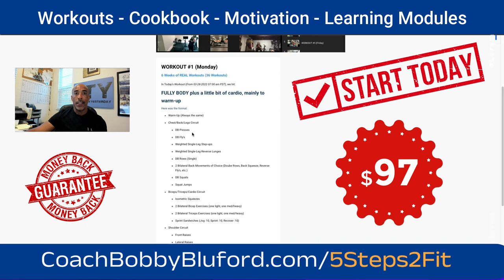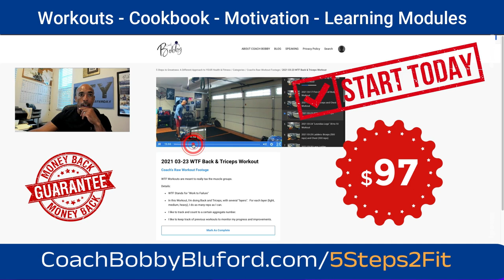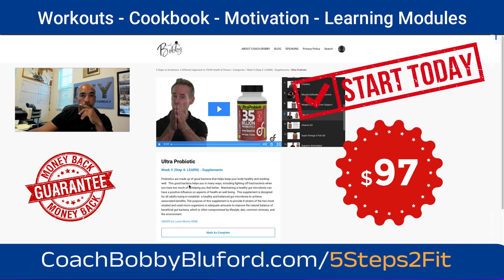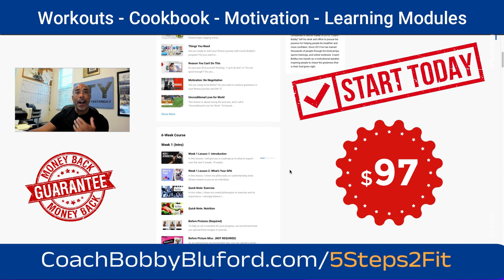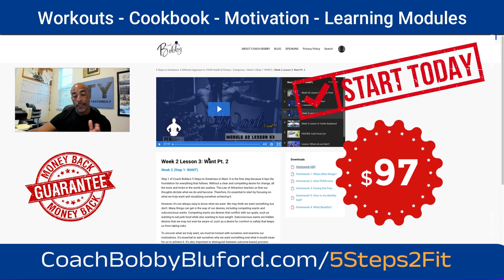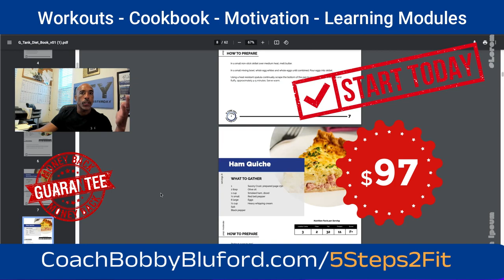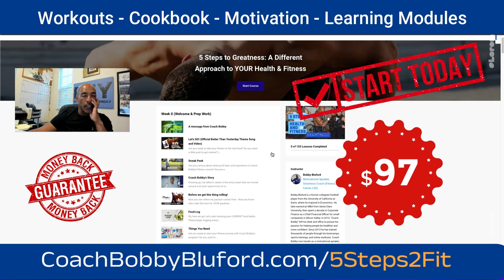5 Steps to Fitness and Health Greatness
Unlock Your Full Potential and Achieve Greatness with 5 Steps to Fitness and Health Greatness. I discovered the 5 Steps to Greatness a decade ago and since then, I've taught the concept to everyone from Corporate Sales teams to schools and sports teams. The same system that has helped others achieve success has kept me healthy and fit well into my 50s. Now, I'm excited to teach it to you, so you too can get into the best shape of your life. Based on my proprietary 5 Steps to Greatness, this 6-week program is designed to teach you the tools you need to achieve any goal, from weight loss to gaining confidence and everything in between. With my guidance, you'll learn how to reprogram your mind and develop positive habits that will lead to long-term success. Ready to unlock your full potential and achieve greatness? Sign up for my 5 Steps to Fitness and Health Greatness course today and start your journey to a healthier, happier you!